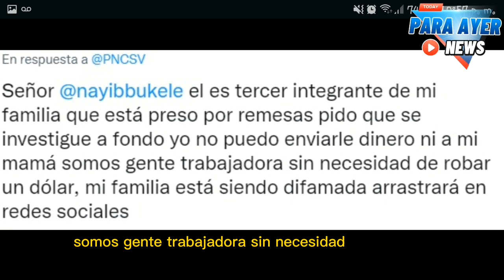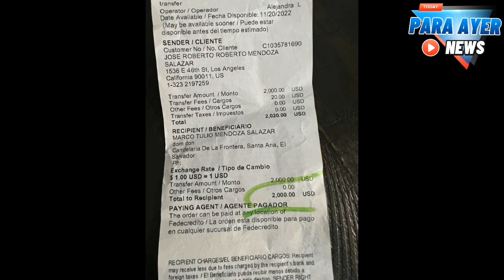SE LE DECOMISARON MAS DE $2000 HA ESTE PRESUNTO PANDILLERO 🇸🇻🇸🇻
Pandillero capturado en el salvador gracias al plan control territorial pero hay algo muy raro en esta captura. Por favor comenta.